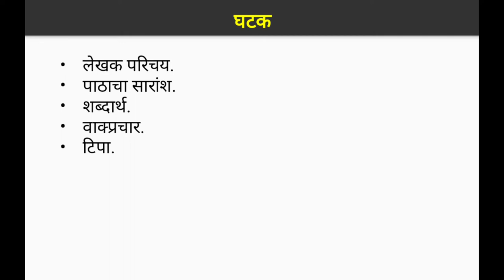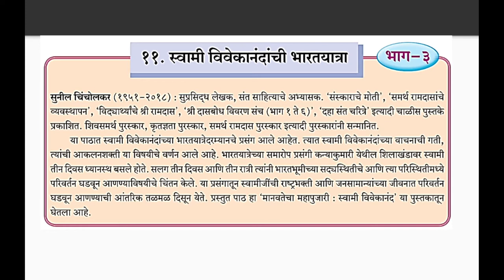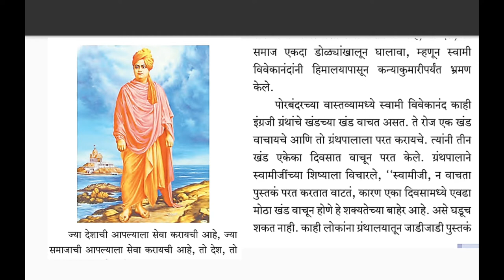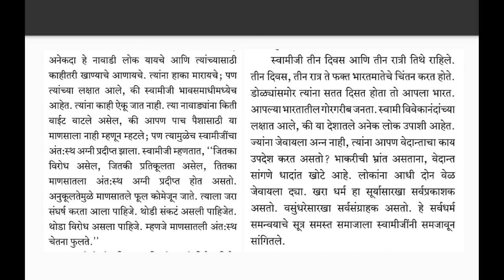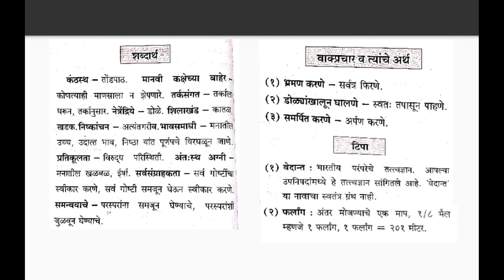Renuka Highschool Class 8 Marathi Chapt 11 Lecture 11 Rodge V H